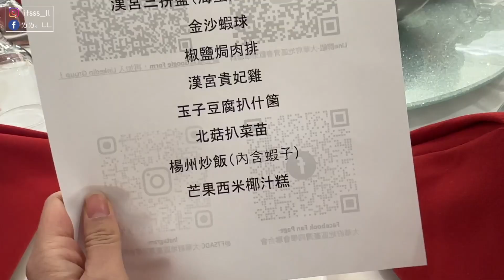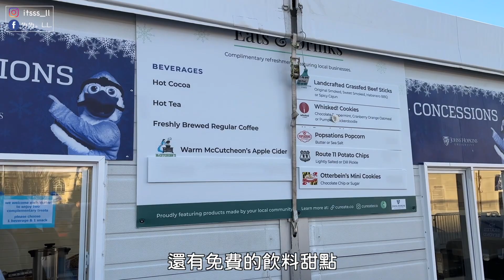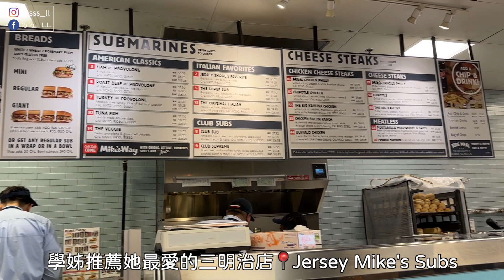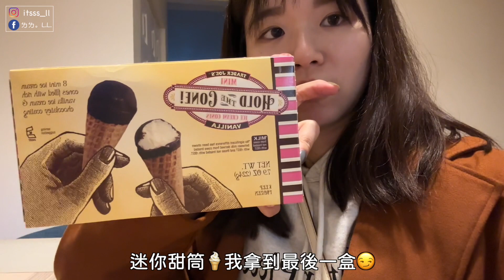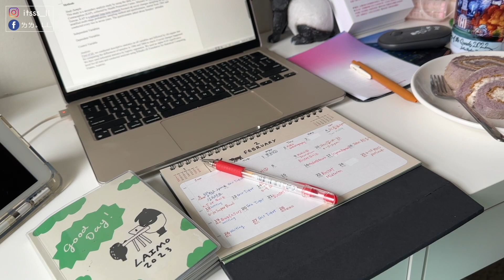USA VLOG | 開學後的週末生活 華府學聯會春酒 第一次溜冰 最愛的Trader Joe's補貨買什麼 | itsssL.L.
片中出現的推薦東西
📍Trader Joe's
/Organic White Truffle Potato Chips/ 白松露風味洋芋片
/Dark Chocolate Covered Mini Pretzels/ 黑巧克力包蝴蝶餅
/Steamed Chicken Soup Dumplings/ 雞肉小籠湯包

📍Jersey Mike's Subs (很像Subway但更好吃料更多的三明治店)

📍CHOYA宇治茶梅酒
抹茶味 梅子味 酒味調的超級剛好！
推薦➕氣泡水多氣泡的口感